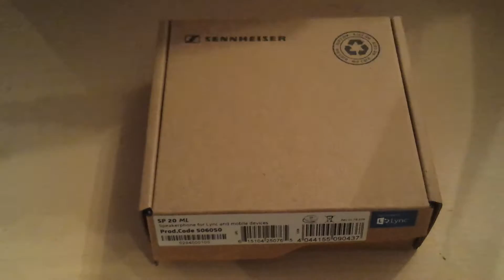Sennheiser Speakerphone SP 20 Ml Unboxing und Reviews German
Sennheiser Speakerphone SP 20 Unboxing und Reviews German